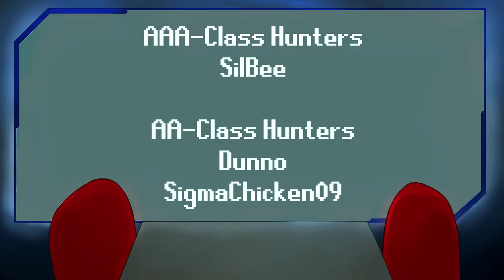Ruby-Spears X & Iwamoto X | Oops! All Xs | MEGA MARCH 2021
▶The two halves of the coin. Bring the pain vs. Bring the tears. Let's get into it!

▶Welcome to Mega March! Big thanks to Dunno for the month-long subject. This month, Twitch (from  @Reploid REVO  ) and I are going to discuss *EVERY* Mega Man X design that we can get our hands on!

▶Mega March is our annual, month-long Mega Man celebration. This year, the theme is discussing all the designs that Mega Man X has ever had. Some of these are pretty unknown and out there, so get ready for that! There will also be other videos this month, so let's have fun! Special guests this month include Twitch (from Reploid REVO), FalconKPD, and our guest of honor, Ruth Marie Jarman.

▶New videos (or streams) every day in March, so check back from the 1st to the 31st!